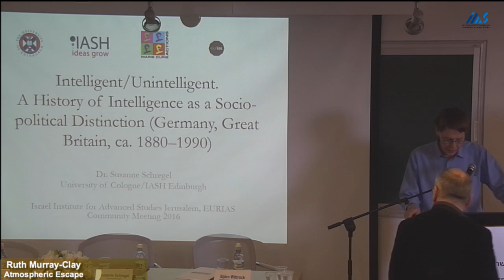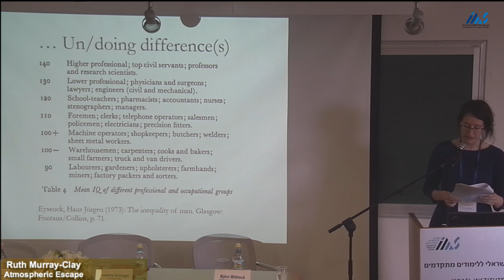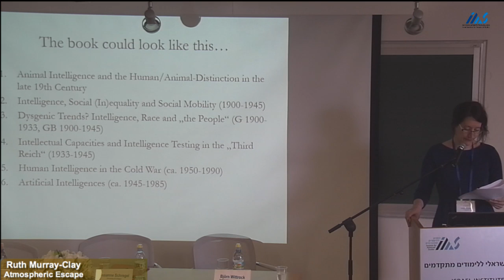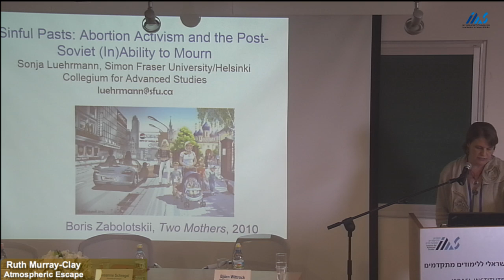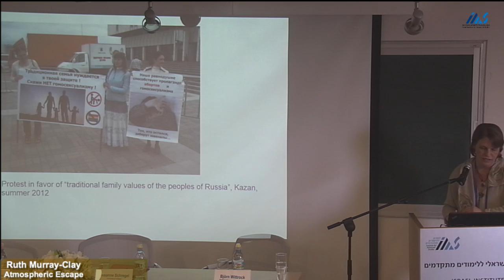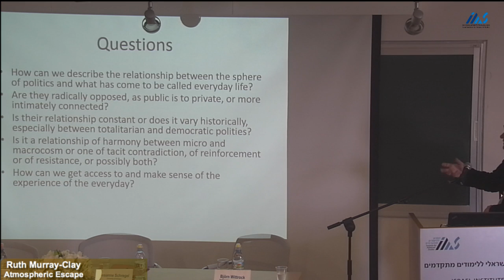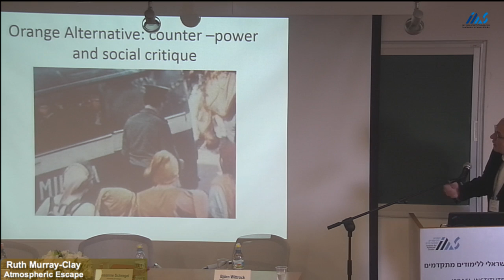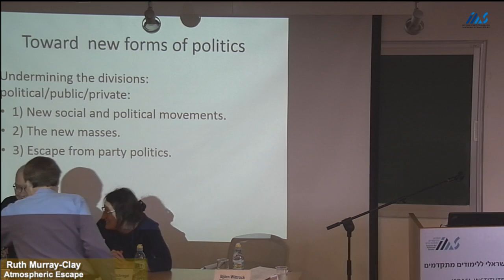Session Six - Individuals & Social Political Orders